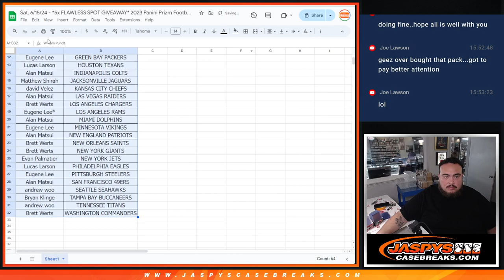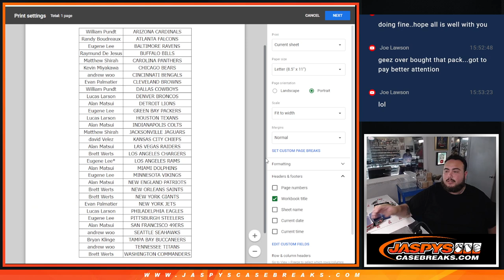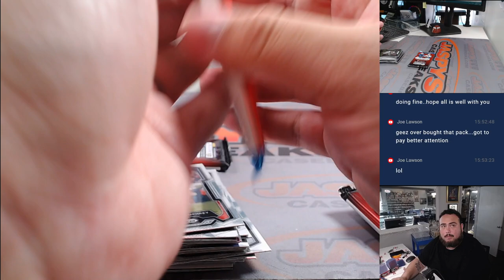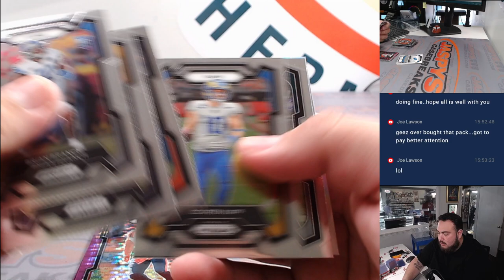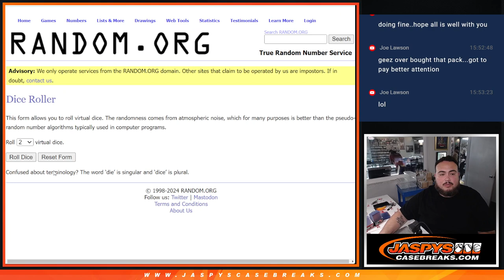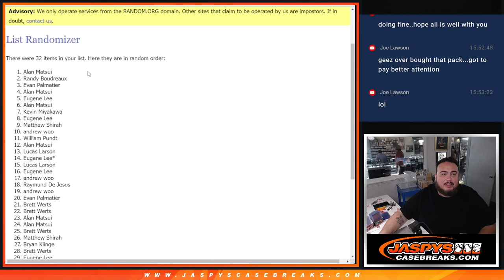Sat. 6/15/24 - *5x FLAWLESS SPOT GIVEAWAY* 2023 Panini Prizm Football Hobby Mega 1-Box Break #9 *RT*